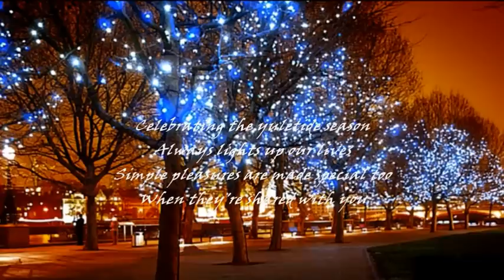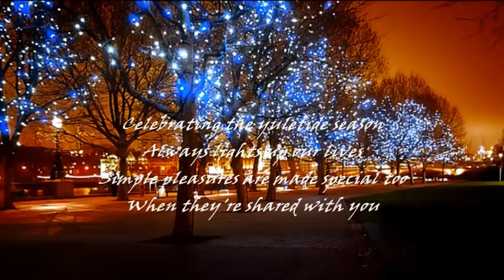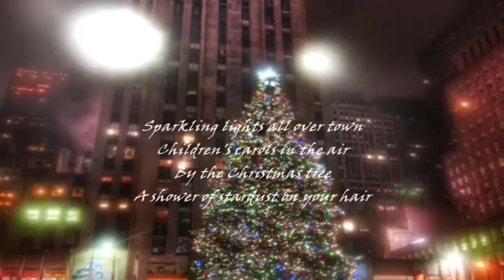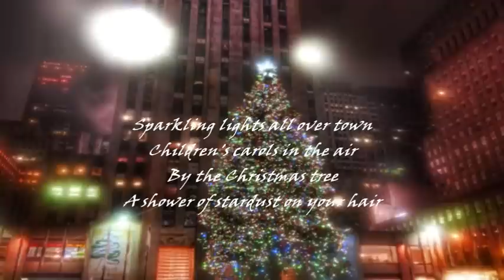JOSE MARI CHAN - A PERFECT CHRISTMAS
"...spending it with you...".